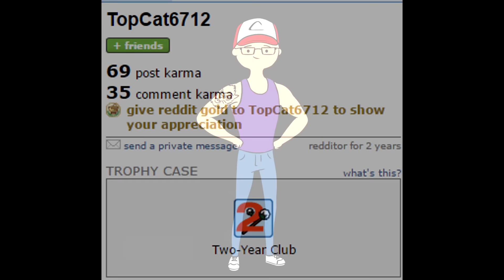Jake the Cosmic Dog - Adventure Time Explained - The End of an Era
Welcome to the home for Happily Ever After Gaming!
This channel is operated by Caleb and Misa, just a couple of gamers that had a baby and got married.

We are currently working on high quality content for your enjoyment.

I am currently hoping to collaborate with the following channels:
►Lord Minion777
►Uncivilized Elk
please if you follow either of these channels let them know I would like to work with them and that you would like to see that!

Previous Collaborations include:
►Quick Attack Gaming
►Pixel Lich
►Moliminous
As he points out, the giant robot that "attacked" baby Finn and the tiger is going to be shown again in the new episodes, which means..
THESE are probably DEFINITELY the islands that baby Finn came from. My theory circulates around the idea that taking Finn away from that island WAS his [Martin's] cosmic crime. Why?
Because Finn is a meteor Space God baby!! As we all know. Almost every human we have seen has been part cyborg, a wizard, or just dead. Well Finn is a human GOD! We have even seen him use magic even though he is clearly not a wizard.
In that island, they probably KNEW what Finn was, they knew his cosmic importance, they had plans for their god. And whatever those plans were, Martin screwed them up by stealing his son away on a boat. He changed fate by taking Finn away and giving him his own destiny(which has been COMPLETELY CHAOTIC to say the least, look at the damage he has caused to space/time, you know, with creating alternate timelines, helping the lich enter a multiverse pool, all that good jazz and much much more)
So if I'm right, the simple act of changing his son's destiny had severe, cosmic consequences, even helped the lich in a sense, and THAT was probably his cosmic crime!
So upon returning to the island, Finn will probably learn the truth about his past, his parents, his old fate, his new destiny, and about susan. Since Dr. Gross said Susan was one of her cyborgs, it's safe to assume she[Dr. Gross] came from the island, and is very very old(possibly, but thats a guess).
So since Finn was a pure human baby, and Dr. gross only keeps Hybrids and Cyborgs, there is my second theory that Martin stole him to stop her from turnin the last human into a cyborg/hybrid thingy, but these may also tie together to tell the entire story
Well guys, comment, debate, let me know what you think :D The First Morty -